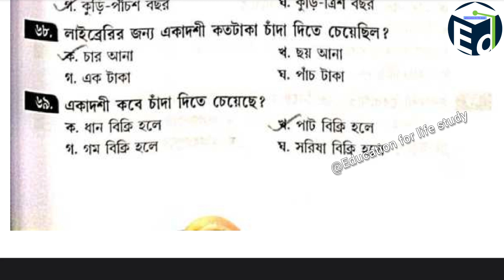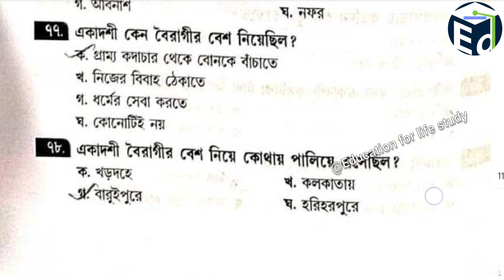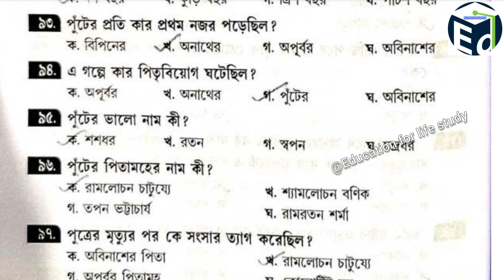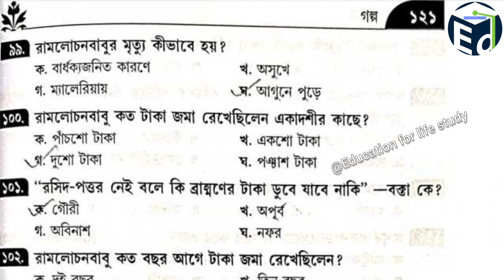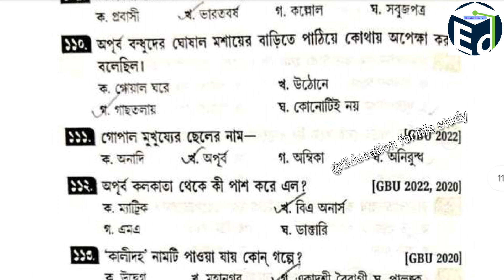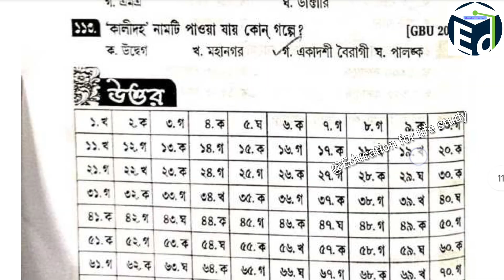🔴 কম্পালসারি বাংলা// একাদশী বৈরাগী BNGM //AEC ২- (B.A Sem- II) University of Gour Banga (RSM)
university of gour banga sem-ii compalsary bengla

2nd semester compulsory bengali full course
ugb semester ii compulsory bengali full course
ugb 2nd semester aec2 bengali full course

একাদশী বৈরাগী
শরৎচন্দ্র চট্টোপাধ্যায়
bengali audio books
bengali audio books youtube
bengali audio books free
audiobook bengali
kathokota,bangla audio book
bangla audio story
bangla audiobook
bengali audio book
audio story
bengali audio story
bangla golpo
bangla story
bengali story
audio boi
audio book
audiobooks
bengali audiobook
audio book bangla
saratchandra golpo
sarat chandra chattopadhyay golpo

b.a compalsary bengla
compulsory bengali 1st semester